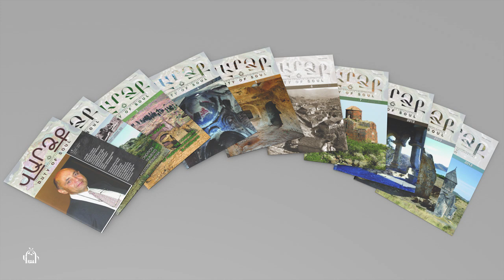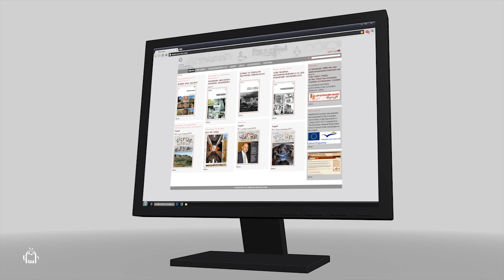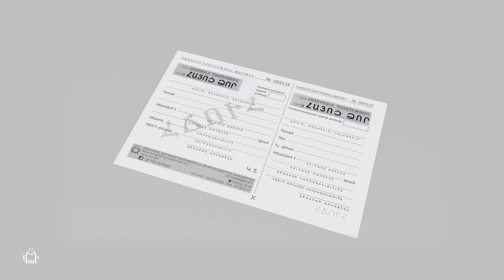Գովազդ Հայաստանի Պատմություն գրքաշարի:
36 հատորյա գրքաշարը ներկայացնելու է Մեծ և Փոքր Հայքերի ավելի քան 10000 բնակավայրերի պատմությունը: